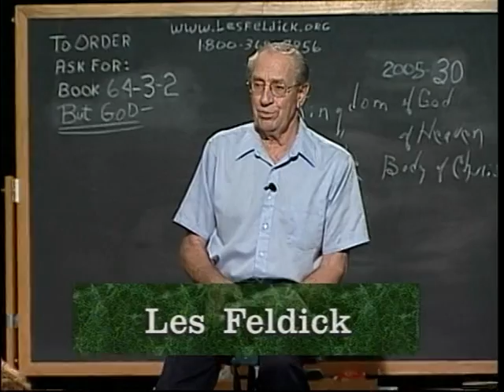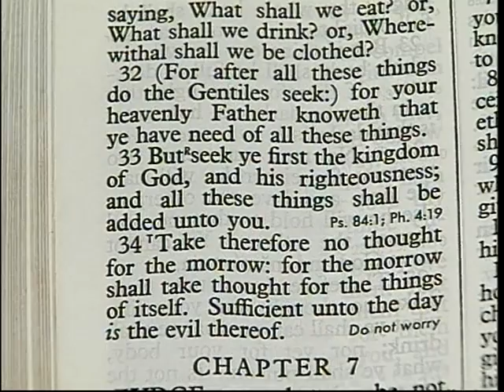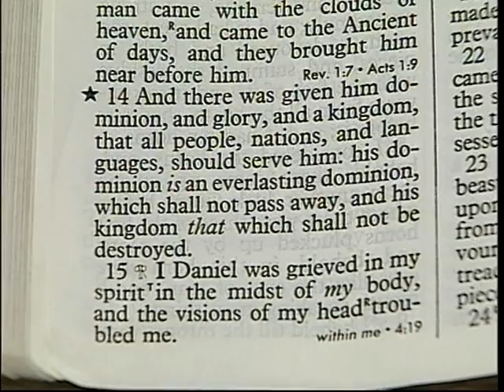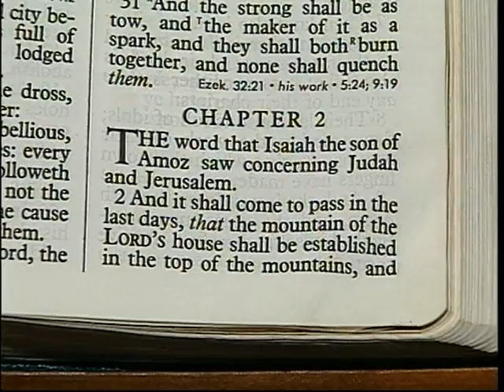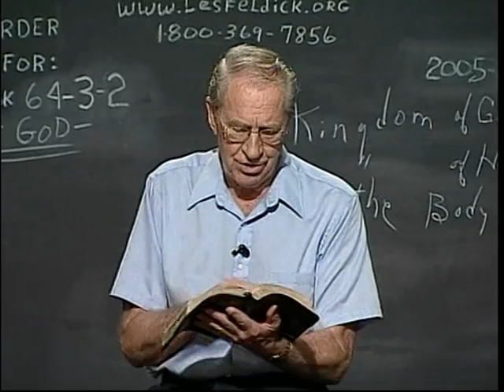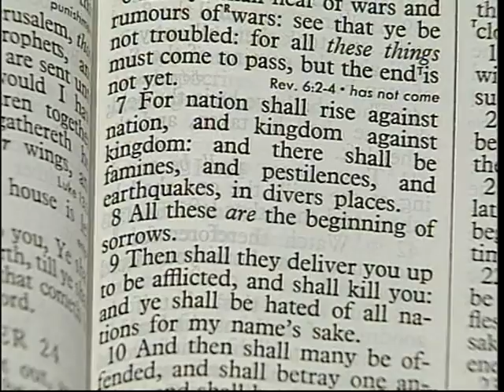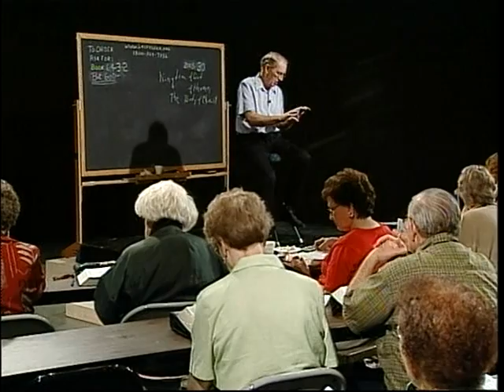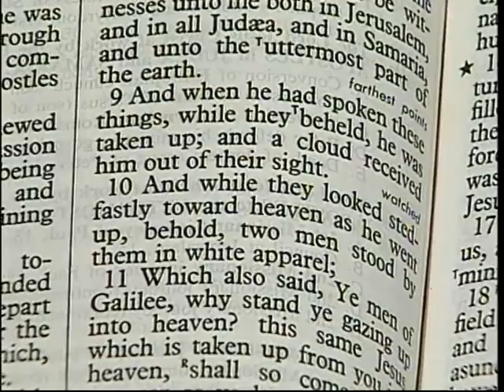766 - Les Feldick Bible Study - Lesson 3 Part 2 Book 64 - But God! - (Kingdom of God) - Part 2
BUT GOD - (Kingdom of God) - PART 2
MATTHEW 6:33
We were talking about the difference between the Kingdom of God, the Kingdom of Heaven, and we haven’t mentioned it yet but we will, and the Body of Christ.
Remember from our last half-hour, I explained that if you will just draw a circle on your notepad and call the large circle the Kingdom of God. It includes everything pertaining to the Word of God. It includes the Body of Christ. Every true believer becomes a member of the Body of Christ, and since the Body of Christ is in the Kingdom of God, yes, we are associated with the Kingdom. But our number one priority is not to fill the Kingdom. No, we are working today to fill the Body of Christ! Matthew 6:33
"But seek ye first the kingdom of God, and his righteousness; and all these things shall be added unto you." All right, we took off in our last program on delineating the Kingdom of Heaven as over against the Kingdom of God. Now, let’s go back to Daniel again and pick up where we left off concerning the Kingdom of Heaven. That is going to be the veritable Sovereign rule and reign of Christ on the planet. He’s going to be totally Sovereign God. Daniel 7 and drop in again at verse 13.
Daniel 7:13-14a
"I saw in the night visions, and, behold, one like the Son of man (That’s, of course, God the Son, Jesus Christ of the New Testament.) Adam! Daniel 7:14a
It’s going to be heaven on earth. It is Heaven on earth. That’s why it’s called the Kingdom gospel, or the Kingdom of Heaven, because it’s going to be heaven on earth. All right, now finish the verse.
Daniel 7:14b
"…his dominion is an everlasting dominion, which shall not pass away, and his kingdom which shall not be destroyed." All right, so what’s going to happen? All right, now let’s go a little further in the Old Testament. Isaiah 2:1-2a
"The word that Isaiah the son of Amoz saw concerning Judah and Jerusalem. Isaiah 2:2b
"…that the mountain (or the kingdom) of the LORD’s house shall be established in the top of the mountains, (Or kingdoms! All right, this kingdom is going to be established as the top kingdom of the kingdoms.) and shall be exalted above the hills; (Or the smaller kingdoms or the other nations of the world - this kingdom with its capital, of course, in Jerusalem.) and all the nations shall (What?) flow unto it." All right, now from Isaiah 2, let’s jump up to chapter 9. Isaiah 9:6a
"For unto us (the Nation of Israel, again) a child is born, (Now, that’s a reference to Christ at Bethlehem.) Israel. All right, now back to our text in verse 6.
Isaiah 9:6b
Isaiah 9:6b
See, He’s God in total. Now verse 7:
Isaiah 9:7a
Isaiah 9:7b
Now, we’ve said it a hundred times on this program, where was David’s throne? Mount Zion in Jerusalem. Isaiah 9:7c
The word judgment means "righteous rule." Isaiah 9:7d
All right, now let’s take our time and jump in at Zechariah 14 and see what has to precede the coming in of this glorious heaven on earth Kingdom.
Zechariah 14:1a
"Behold, the day of the LORD cometh,…" It’s called the day of the Lord: Judgment – Wrath - Punishment.
2. For I (God) will (Sovereignly) gather all nations against Jerusalem to battle;…" Stop right there. Jump ahead to Matthew 24 with the words of the Lord Jesus Himself. All right, you’re going to come down to verse 7, you can jump in almost anyplace, but let’s jump in at verse 7, and Jesus is speaking.
Matthew 24:7
"For nation shall rise against nation, and kingdom against kingdom: and there will be famines, and pestilences, and earthquakes, in divers places." Matthew 24:8
All right, now verse 9, and once it starts, like the woman approaching delivery --
Matthew 24:9
"Then (Jesus says, and remember, He’s speaking to the Twelve who are representative of the Nation of Israel.) Matthew 24:21
All right, let’s go back to Zechariah. Here is what Jesus was making reference to, this prophecy right here in verse 2.
Zechariah 14:2
Zechariah 14:3
When all the nations of the world have come to the Middle East for the sole purpose of destroying and removing the Jewish people, God will intervene. Zechariah 14:4
All right now verse 8.
Zechariah 14:8-9
"And it shall be in that day, (When Christ returns to Jerusalem.) 9. And the LORD shall be king over (What?) all the earth: (Not just Israel. Not just Jerusalem. He’s going to be King of Kings and Lord of Lords over the whole planet.) All right, now let’s jump up to Acts a minute. Acts chapter 1. Now, what Kingdom did they have in their mind? See what glory for Israel! Is Israel again ready to have that kind of a kingdom? All right, now let’s go over quickly to verse 9, as they are standing on the Mount of Olives talking about things pertaining to this coming kingdom.